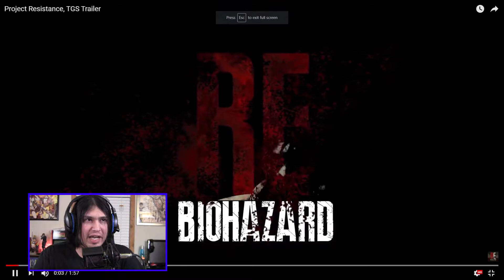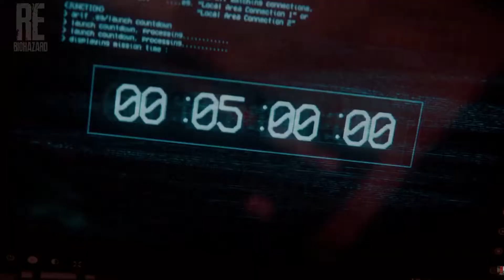PROJECT REsistance Trailer (REACTION) Resident Evil - TGS 2019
I React to the New Resident Evil REsistance Trailer that Capcom revealed at Tokyo Game Show 2019! More info including gameplay at a later date at TGS 2019.

Project Resistance (Outbreak?!)
-PSN : camarotetsuo
-Join the Playstation Community! (The Death Count Community)